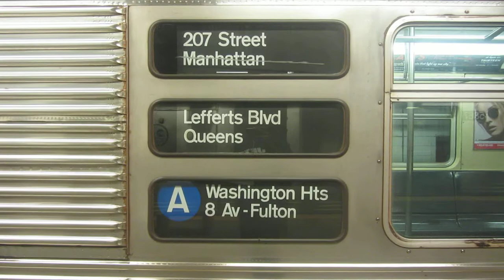R32 (A) Train Leaving 207th Street